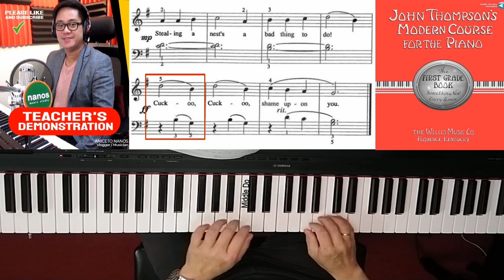No. 12 The Cuckoo -J. Thompson's Easiest Course for Piano (1st Grade Book) | ANICETO NANOS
Topic/s: Harmony Patterns
Piano Piece: The Cuckoo

Nearly every phase of life in Germany is bound together in the national tie of fold songs - true songs of the people which reflect the moral, social and political life of the soldier, student, clerk and peasant.

The early settlers in Pennsylvania and other states came to America singing these beautiful melodies while they worked. Later generations forgot the words of the "Vaterland" but not the tunes. College songs, patriotic songs, etc. have been adapted to them until many of them are now really a part of our own national life.

In "THE CUCKOO", both hands employ the PHRASING ATTACK. Place your hands in G major five-finger position and be sure you are familiar with the HARMONY pattern in the left hand.

- John Thompson

You can purchase this book online -

Amazon (paperback)